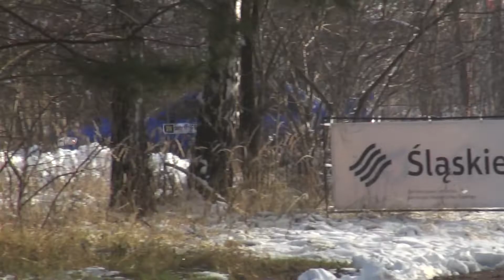Barbórka Śląska 2021 Artur Kobiela Kamil Wala Subaru Impreza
Długa wersja